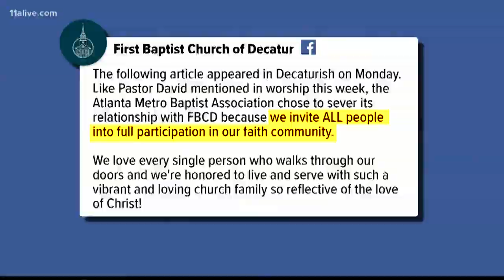Dead animals left on porch of UGA fraternity house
A UGA fraternity brother woke up to a grizzly scene outside the Chi Psi frat house last Friday - more than a half dozen dead animals and animal parts and what police